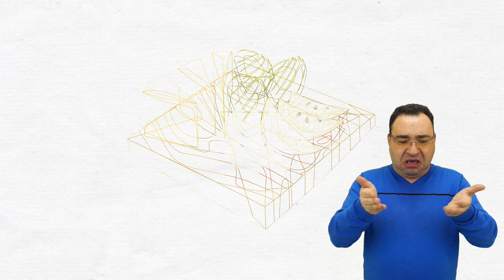Jakie jest jedzenie w szpitalu? (Tłumaczenie na Język Migowy - PJM)